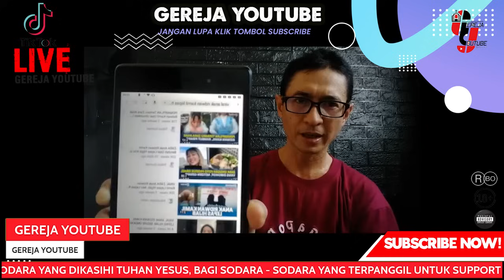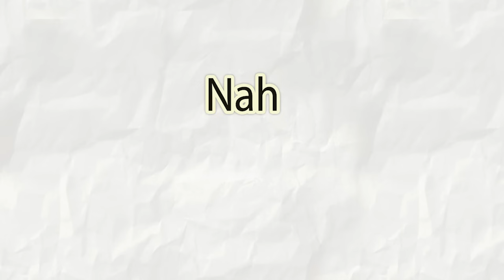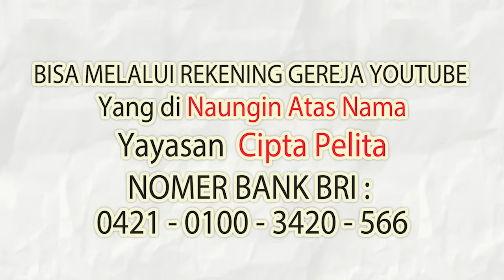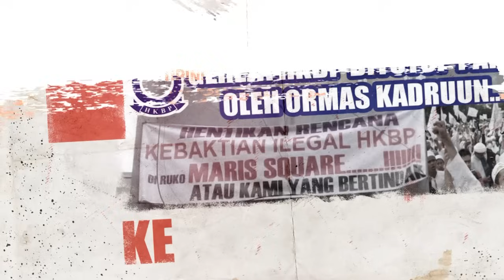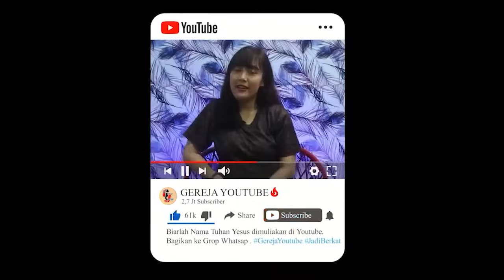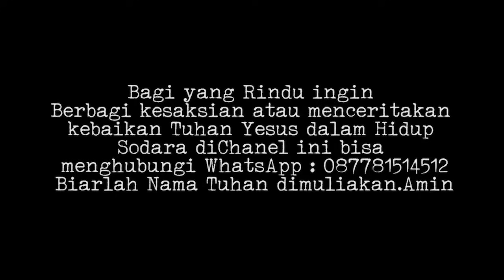viral anak Ridwan Kamil lepas jilbab.. Ternyata ini Jawaban Menohoknya.. Lepas Jilbab Jadi KAFIR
Nomor Rekening Resmi GEREJA YOUTUBE:
BANK BRI                   : 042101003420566  atas YAYASAN PELITA KASIH
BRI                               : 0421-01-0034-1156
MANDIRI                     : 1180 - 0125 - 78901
BANK DBS                  : 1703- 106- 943
OCBC NISP                 : 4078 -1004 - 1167

1 Korintus 9:16

1 Korintus 9:16